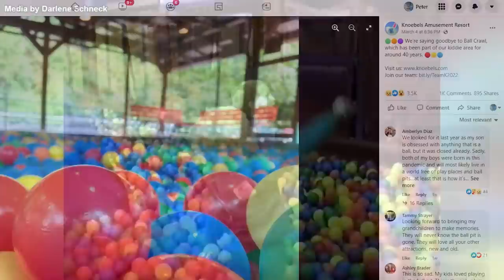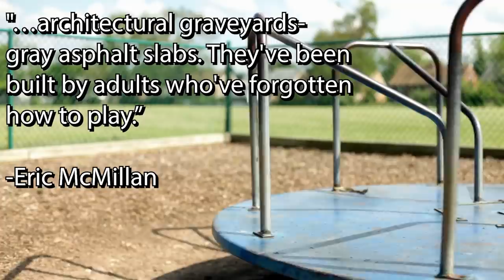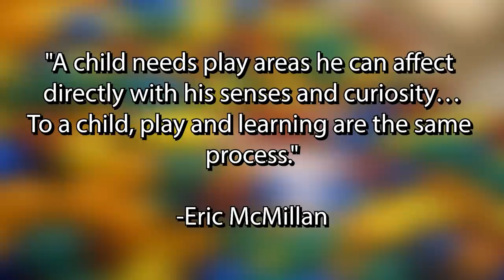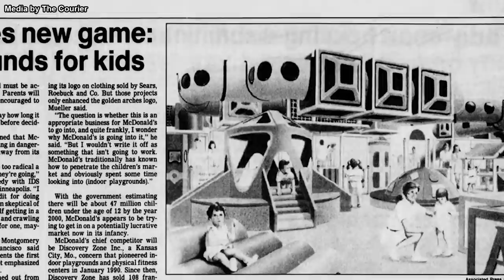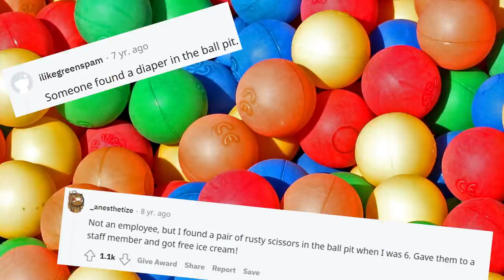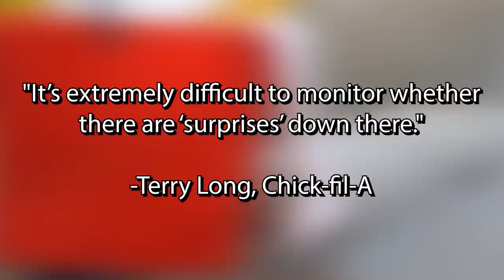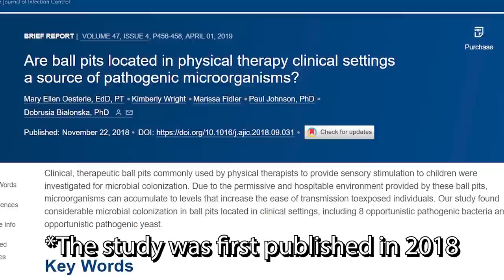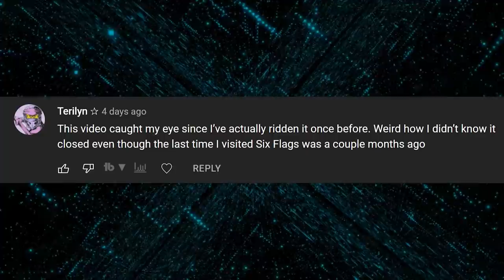The Rise & Fall of The Ball Pit - A History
The Ball Pit is a staple of pizza places and amusement parks. But this popular concept has faced safety and hygiene concerns over the years. What led to its decline? Let's find out with this short documentary.

0:00 Intro
0:40 Origins
2:07 Children's Village
4:15 The Ball Pit is Born
6:13 The Ball Pit Grows
6:29 Sesame Place
6:55 Chuck E. Cheese's
7:45 McDonald's
8:37 Discovery Zone
9:21 Disneyland
9:51 Gross Ball Pits
11:51 Cleaning the Ball Pits
12:58 The Ball Pit Declines
14:21 The Ball Pit's Resurgance
15:55 A Troubling Health Study
16:38 Doctors Respond
17:19 The Pandemic
17:54 The Ball Pit Today
18:42 Outro

Lindy Cindy & Hoppel Poppel - medium slow classic Swing_ Lindy Hop by freesoundmusic.eu.m4a

ES_Rain on a Sunny Day - Tellsonic.mp3

ES_Heaven or 70's - Tellsonic.mp3

ES_I've Got Issues - Nat Bonham.mp3

Nctrnm_-_01_-_Baseline.mp3

ES_Say It (Instrumental Version) - Elijah N.mp3

Nctrnm_-_Queue.mp3

ES_Smile (Instrumental Version) - Gracie Gray.mp3

Topics discussed in this video:
1. Ball Pit History
2.Chuck E Cheeses
3. Sesame Place
4. 80s and 90s Nostalgia
5. Discovery Zone
6. Hygiene
7.Cleanliness